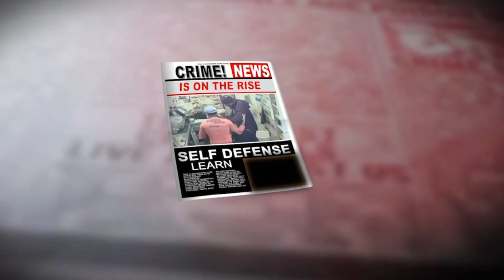Ex-CIA Officer Jason Hanson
Learn more about Jason Hanson and his services through Spy Escape and Evasion.